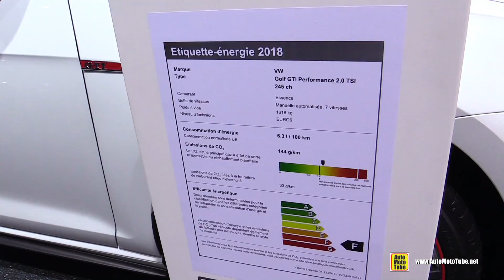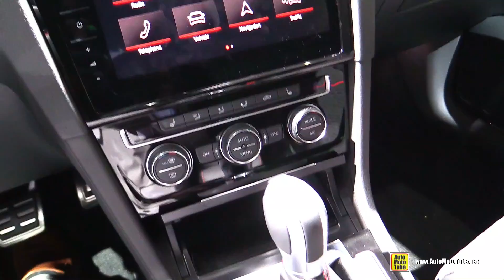2018 Volkswagen Golf GTI Performance - Exterior and Interior Walkaround 2018 Geneva Motor Show